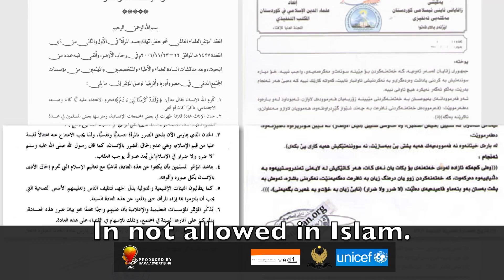Advocacy: Preventing FGM in Iraq's Kurdistan region (video 4) | UNICEF Iraq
This video is one of a series of videos made with support from UNICEF and WADI to promote the abandonment of FGM in the Kurdistan region of Iraq. Read more on UNICEF's work to end FGM in Iraq